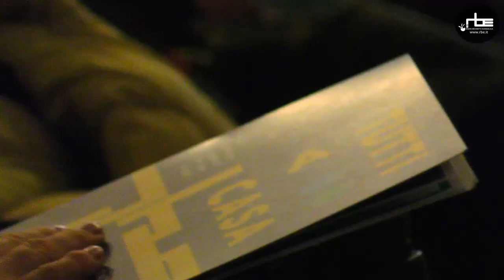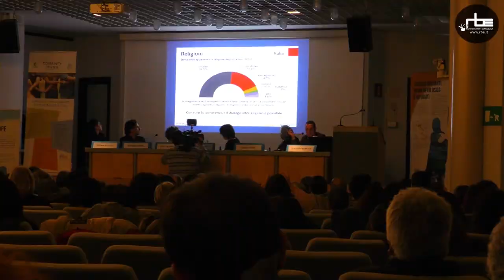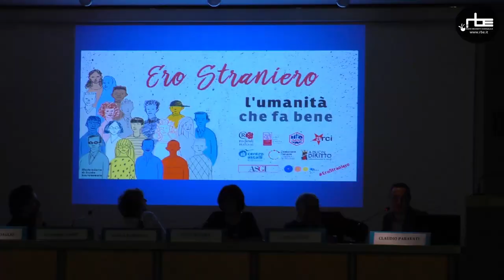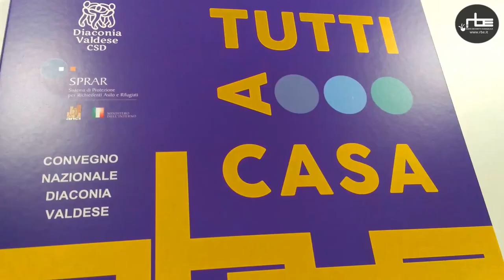Tutti a casa: il primo convegno nazionale della Diaconia Valdese